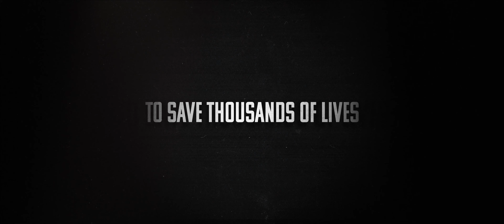Spitfire Over Berlin - Teaser Trailer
August 1944. With the American Eighth Air Force poised to strike over Nazi Germany, British Intelligence learns that they could be flying into a deadly trap. With only hours to spare, Flight Lieutenant Edward Barnes must fly a life and death mission over Berlin in his unarmed Spitfire to obtain photographic evidence and save the lives of 1200 men.